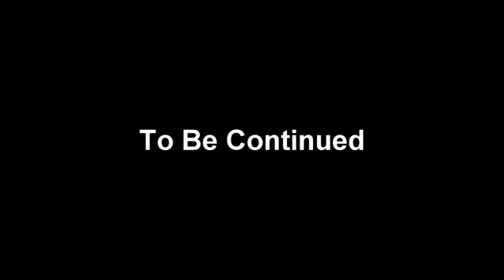DJ Jazzy Jay -The Early Years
The legendary DJ speaks about his Gullah childhood in South Carolina and on moving to the Bronx River Houses.